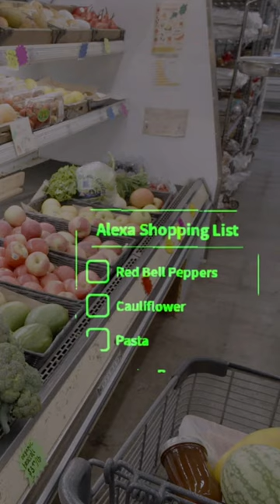Mojo Vision Add Alexa to Smart Contact Lens Prototype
Startup Mojo Vision just added Amazon's Alexa functionality to its smart contact lens prototype, so when a user goes to the grocery store they can have their shopping list stored inside the lens. Watch how it works here.